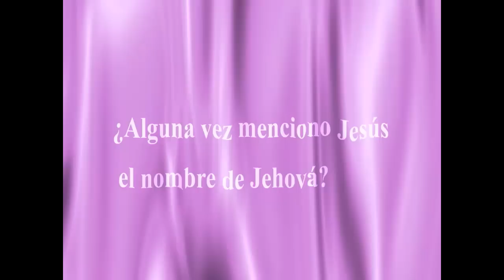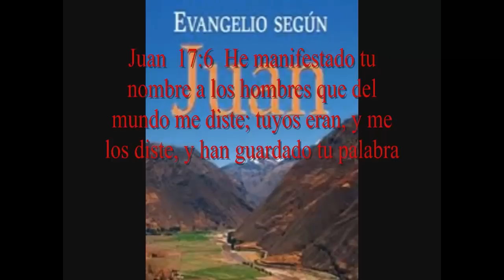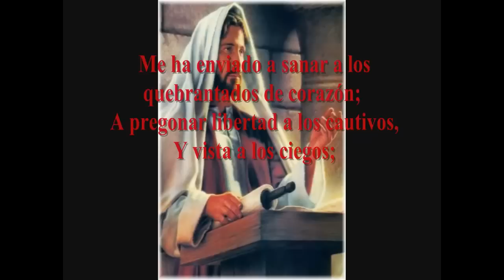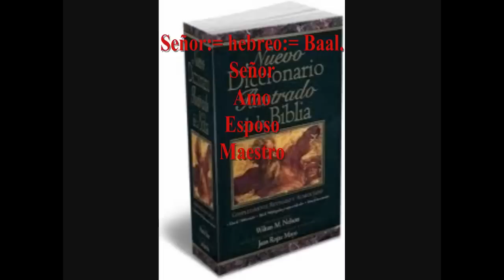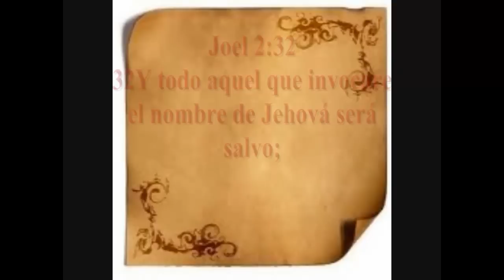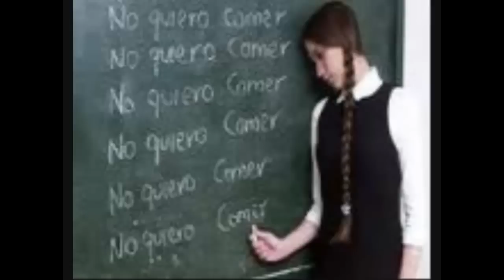Alguna vez Jesús menciono el nombre de Jehová!!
que pregunta tan importante..
alguna vez jesus menciono el nombre de Jehova???
si lo hizo porque no lo tradujeron en el nuevo testamento?
y sino lo menciono como es que el dice les he dado a conocer tu nombre?
he aqui un video con la respuesta.